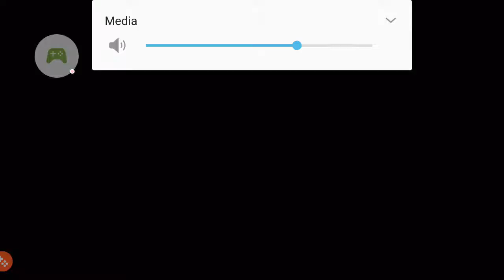SURFING A CHILLI PEPPER!!-Bluepython22-Stickman Surfer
Wat up guys today we're surfing chilli peppers on a game called Stickman surfer